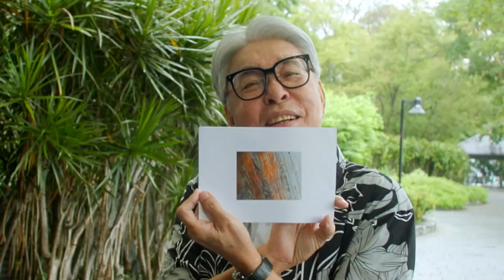New venue for new season, but where? 第二系列去哪里拍摄？| Dishing with Chris Lee S2 阿顺有煮意 2 Extras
Chris' guests are excited and all ready for the new season, but do they know where they are going?顺客们引颈期盼，终于盼到新系列的《阿顺有煮意》！但是这一次，他们要去哪里呢？